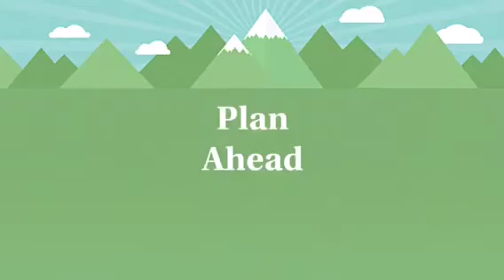Privately Owned Vehicle shipping season tips